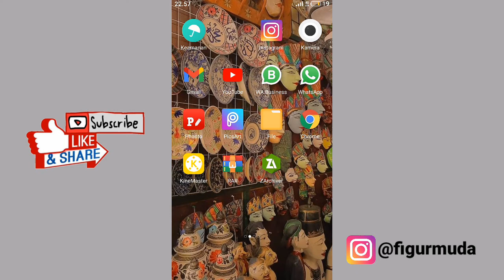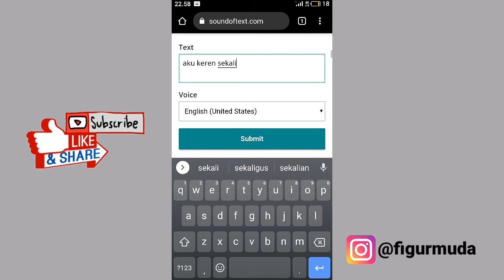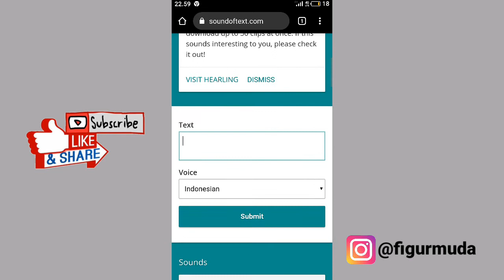Cara Merubah Suara Menjadi Suara Google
Selamat datang di Channel Figur Muda.
Di video kali ini, aku share informasi penting yang bermanfaat dan berguna untuk kalian. Jadi, jangan sampai terlewatkan yaa!

Aku berbagi video bagaimana caranya merubah suara menjadi suara google!
Dalam tutorial kali ini, aku buat selengkap dan sedetail mungkin agar kalian mudah untuk memahaminya.

Senang bisa berbagi. Dengan berbagi, tidak akan membuat kita miskin dan akan membuat kita semakin kaya.
Kaya informasi, ilmu pengetahuan, dan yang lainnya.